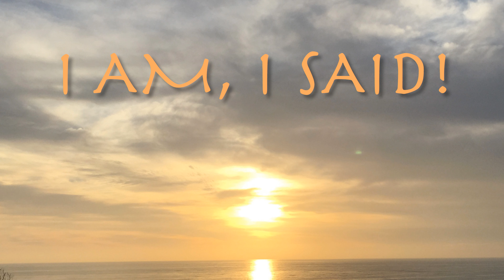I Am... I Said - acoustic (Neil Diamond) cover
"I Am... I Said" is a song written and recorded by Neil Diamond. Released as a single on March 15, 1971.   "I Am... I Said" took Diamond four months to compose.  One of his most intensely personal efforts, Neil Diamond told Mojo magazine July 2008 that this song came from a time he spent in therapy in Los Angeles. He said:

It was consciously an attempt on my part to express what my dreams were about, what my aspirations were about and what I was about. And without any question, it came from my sessions with the analyst.

In the same month, he told Q that the song was written "to find [him]self" and added, "It's a tough thing for me to gather myself after singing that song."

But Diamond has also given another inspiration for this song: an unsuccessful tryout for a movie about the life and death of the comedian Lenny Bruce. Author David Wild interviewed Diamond for a 2008 book and he discussed how his efforts to channel Lenny Bruce evoked such intense emotions that it led him to spend some time in therapy.

karaoke cover live lyrics piano acoustic